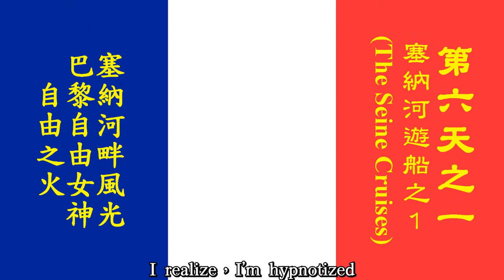201910法國之旅-12.塞納河遊船(Cruises And Tours On The Seine)【配樂：塞納河(The Seine) By Vanessa Paradis】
配樂：法國動畫電影《巴黎魅影 A Monster in Paris 》主題曲〈塞納河 The Seine〉。
本影片配樂所屬公司可向YouTube註冊版權並申請廣告收益，廣告收益歸該公司所有。